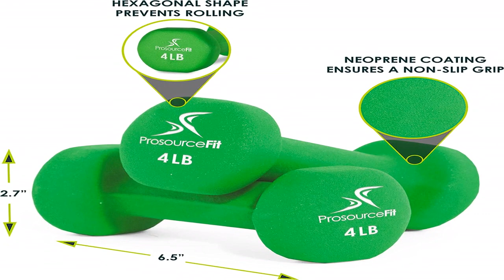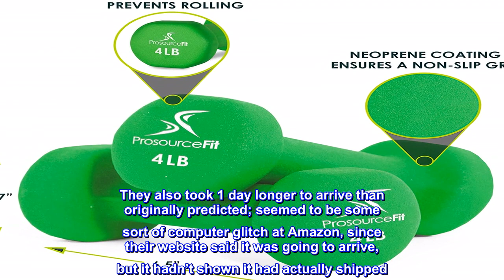Great product - ProsourceFit Set of 2 Neoprene Dumbbell Coated for Non-Slip Grip, 1 lb-12 lb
TONED MUSCLES - Great for use in any fitness class or program to tone muscles, including cardio for higher intensity
NON-SLIP GRIP – Colorful neoprene coating ensures a non-slip grip and provides protection against calluses
VARIETY – Comes in wide range of color-coded weights for gradual progression - ideal for at-home workout programs.
NO ROLLING – Hexagonal shape prevents rolling when setting them down to stay in place for a safe workout environment.
CONVENIENT – A range of dumbbells help maintain fitness without a gym, and the compact size stores easily.

 Just like the photo - 4 pound weights
Color as expected. Like the green color! However, one weight is 4 lbs, 2.6 ounces, the other is 4 lbs, 2.9 ounces. Sure glad precision isn’t that important for me. They also took 1 day longer to arrive than originally predicted; seemed to be some sort of computer glitch at Amazon, since their website said it was going to arrive, but it hadn’t shown it had actually shipped. As for value, they’re about the same as everyone else price wise, but $26 still seems pricy to me! Anyway, I’m happy with them.